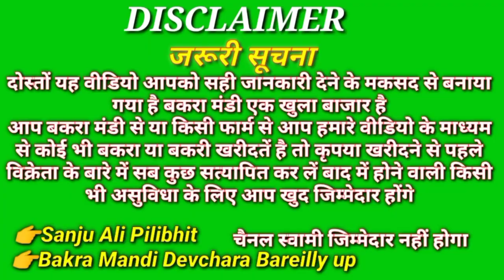26 अगस्त 2021 जुमेरात पीलीभीत बकरा बाजार Pilibhitभूरा भाई8941847741 Bakra Mandi Devchara Bareilly up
खोद बकरा मंडी रामपुर सिरोही गुजरी अजमेरी तोतापरी वीटल राजस्थानीअलवरीBakra Mandi Devchara Bareilly up

चैनल लिंक 👇
Bakra Mandi Devchara Bareilly up 👇